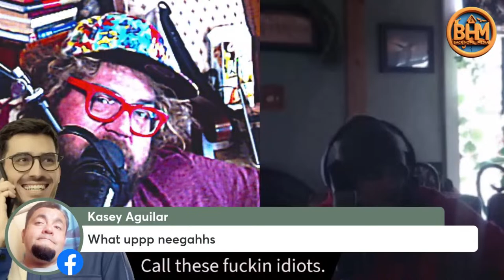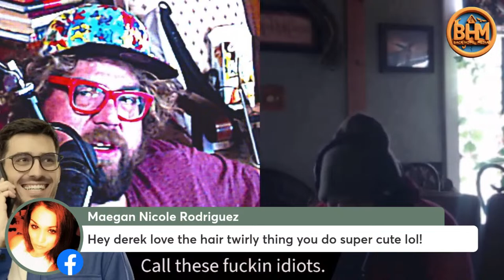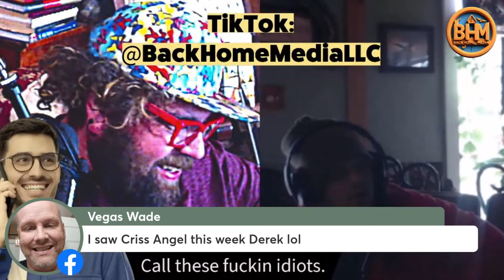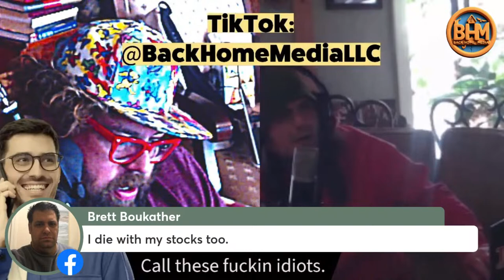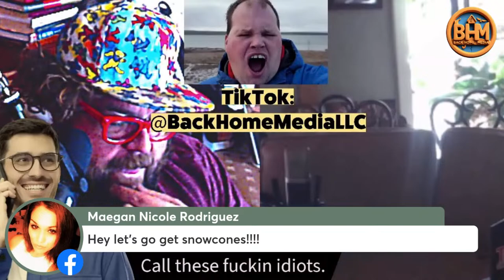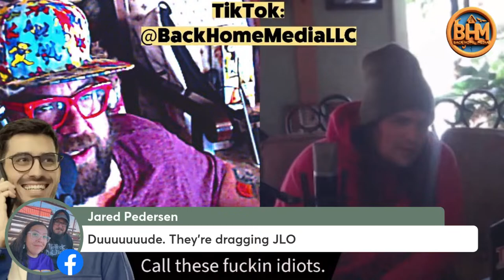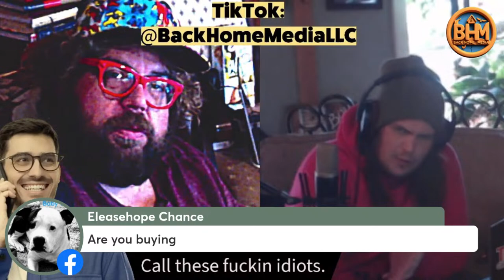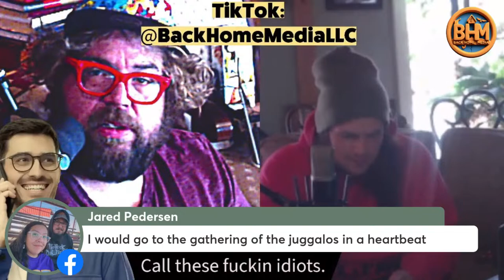The Derek Releford Show 4/10/24